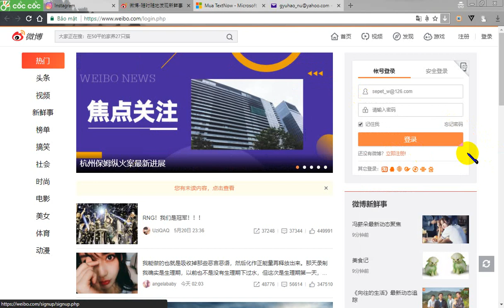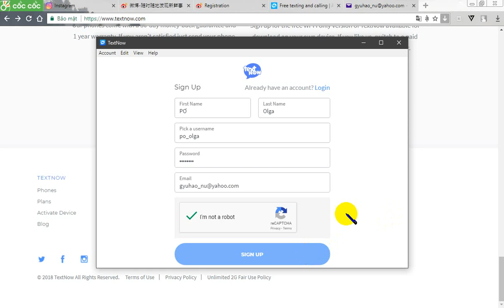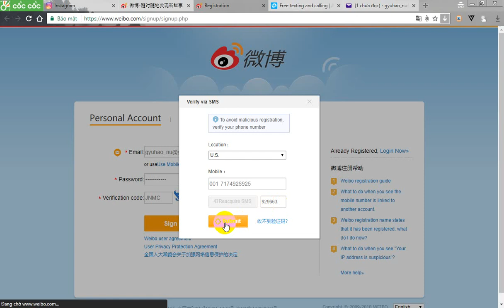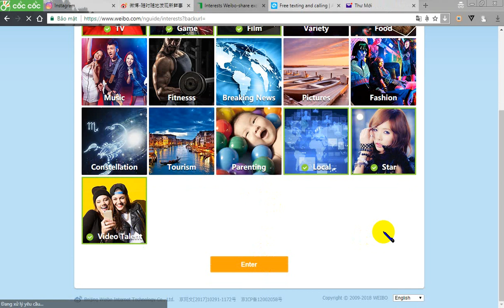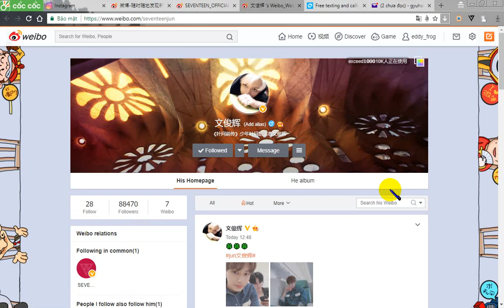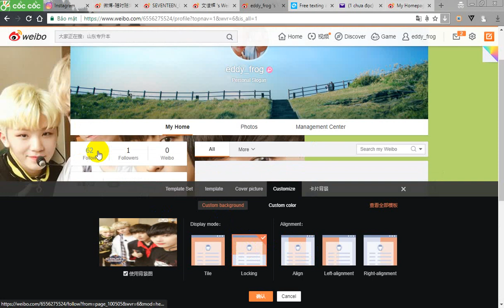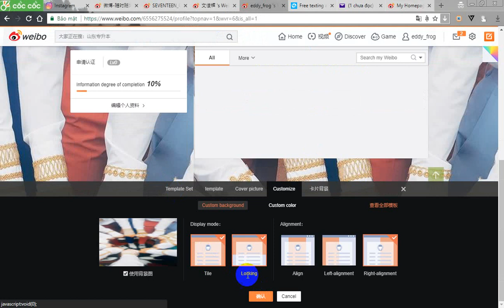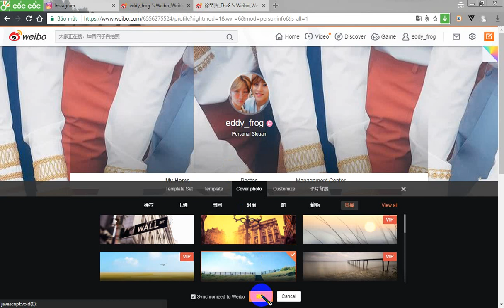[TUT] Hướng dẫn tạo tài khoản Weibo với mail và số điện thoại ảo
Video thuộc sở hữu của EddyFrog Team - «GyuHao & Nu VN Fanpage»